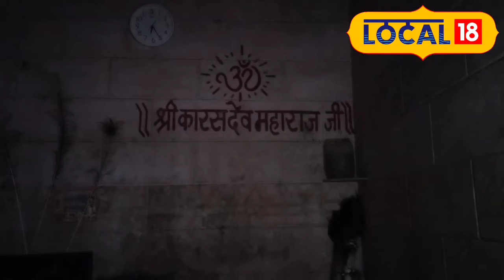Mysterious Temple : यहां है पशु देवता का अनोखा मंदिर, प्रसाद में चढ़ता है दूध और दही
Morena News : जिला मुख्यालय से लगभग 26 किलोमीटर दूर पशुओं के भगवान कहे जाने वाले कारस देव का धाम बना हुआ है. यहां पशु पालक अपने पशुओं की समस्या लेकर पहुंचते हैं. पुजारी आशाराम बताते है जो भी पशु पालक यह अपनी पशु का दूध या दही चढ़ाकर जाता है, उसका पशु ठीक हो जाता है.
Morena News: About 26 kilometers away from the district headquarters is the abode of Karas Dev, who is called the god of animals. Animal farmers come here with the problems of their animals. Priest Asharam tells that whichever animal owner goes there after offering milk or curd to his animal, his animal gets cured.